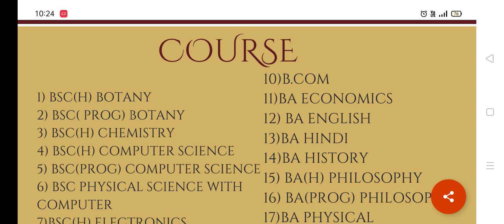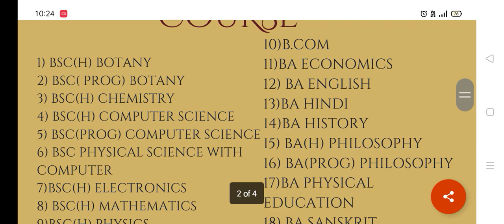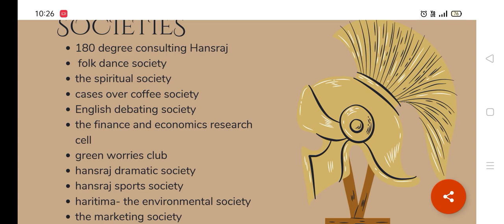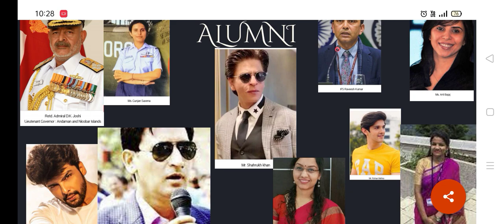DETAILED INFORMATION ABOUT HANSRAJ COLLEGE | # Delhi university